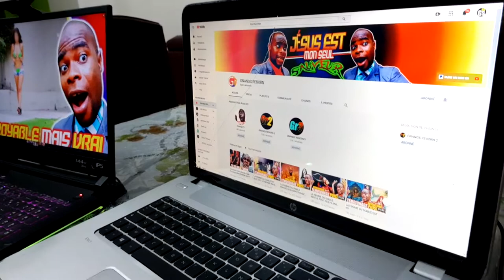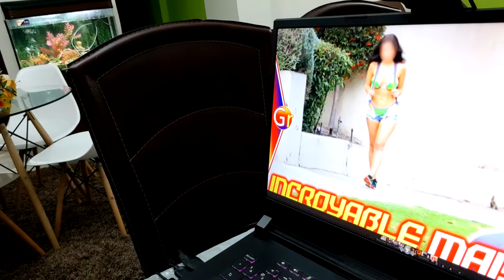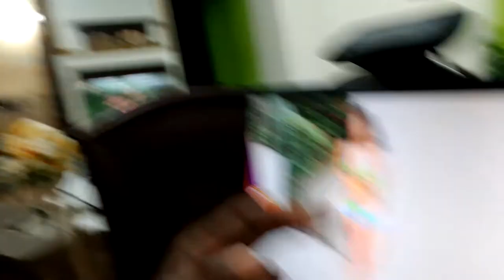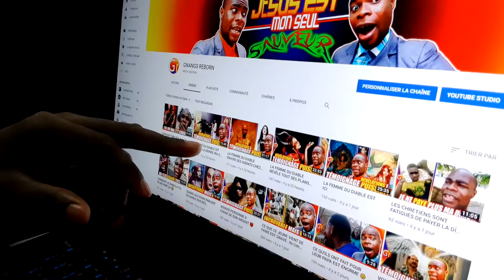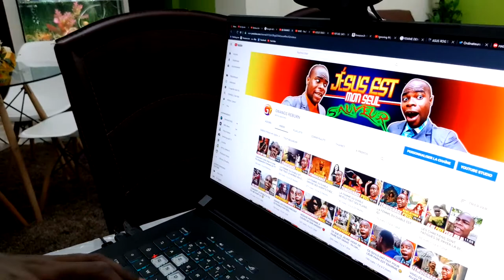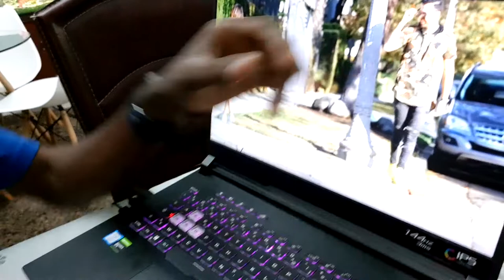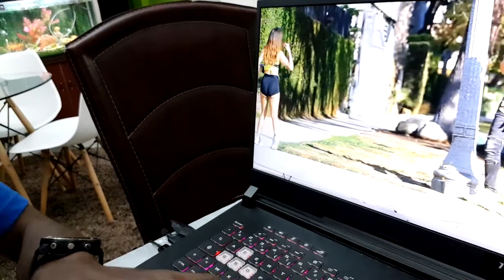ELLE EXAGÈRE AVEC SA MANIÈRE DE S'HABILLER